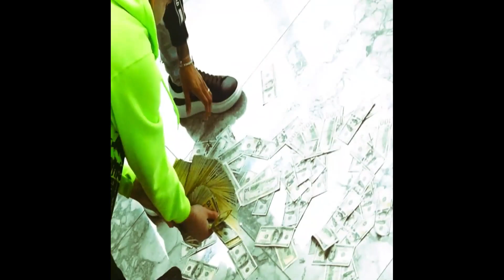[FREE FOR PROFIT] YEAT TYPE BEAT 2022 - "LYFË"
🟥 This beat can be used "free for profit" on platforms that allow crediting the producers(s) in the title such as soundcloud and youtube.
🟥 To upload to other platforms such as spotify and apple music, a lease will need to be purchased
[FREE FOR PROFIT] YEAT TYPE BEAT 2022 - "LYFË" (PROD. TREETIME)
BPM: 140 | KEY: F Minor